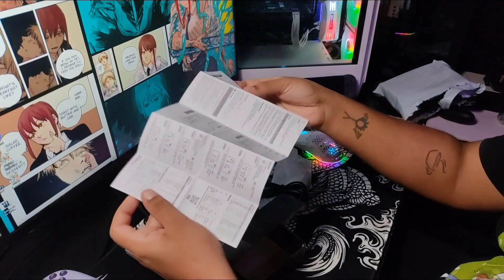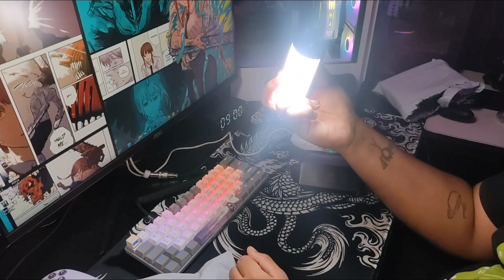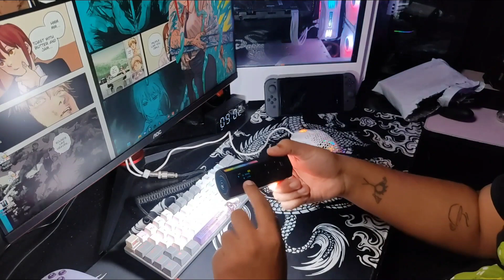Ulanzi Luz RGB Portátil Unboxing e primeiras impressões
Ulanzi Luz RGB Portátil: